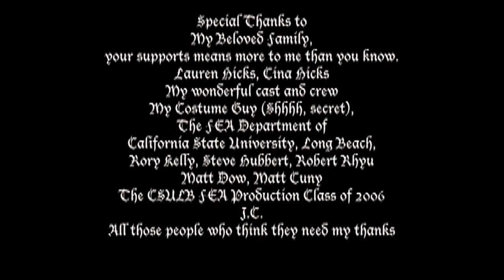Short Film: "The Unobtrusive Plot" by Gregory R.R. Crosby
1080 Remastered from original 2006 Standard Def file. This was a student Thesis Film from CSULB Film & Electronic Arts

Anthony Pecos - Josh/Justance
Dan Lawler - Fantasy Leonard / Narrator
David Fallucco - Reality Leonard
Ra'Chelni M. Weir II - Mail Man / Meager Messenger
Susie Heckendorn - Girlfriend / Princess
Dennis Cowan-Budreth -  Producer/King Gargonic

Crew
Directed by Gregory R.R. Crosby
Written by Gregory R.R. Crosby
Produced by  Gregory R.R. Crosby and Matthew Cuny
Original Music by Paul Naughton with selects from Monty Python and the Holy Grail
Cinematography by  Matthew Dow
Film Editing by Gregory R.R. Crosby
Sound Department - John E. Walker